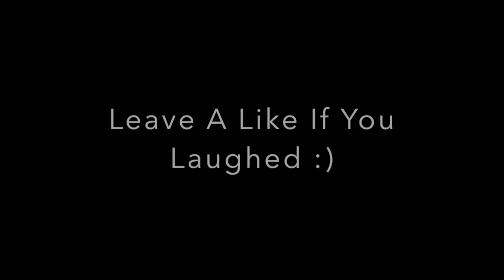StoryTime With Exo Part2 ( My Cousin Almost Died In A Bouncy House )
Hope You Guys Enjoyed This Funnier Video. I also only have one more bo2 gameplay and then i will be uploading bo3. If You guys want to suggest something leave it in the comments and ill be sure to check it out ill appreciate the feedback:)

I wouldn't be able to do this without the proper motivation from you guys so just now i appreciate every one of you :)